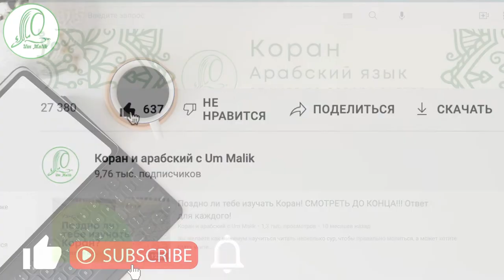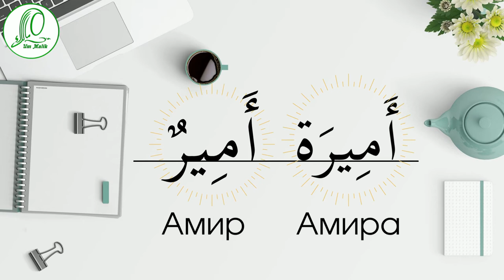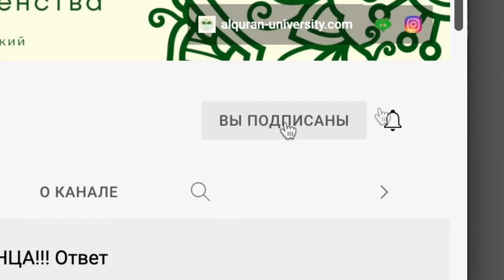Амира Амир Самира Самир на арабском языке | Мое имя на арабском | Ум Малик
Продолжаю рубрику «Мое имя на арабском», хэштег этой рубрики
Хочешь узнать как пишется твое имя на арабском? Пиши в комментариях свое имя и самые интересные имена будут разобраны в следующих видео!
Видео этой рубрики будет выходить по вторникам каждую неделю!
Не пропустите и будьте активны в комментариях!